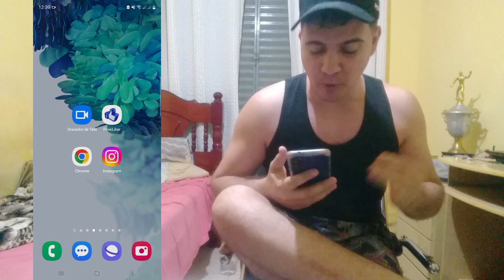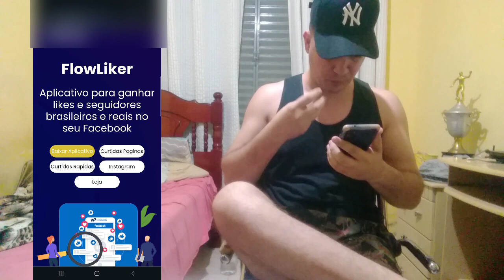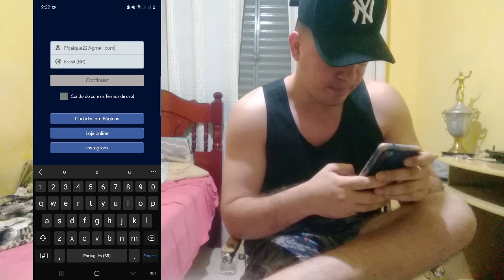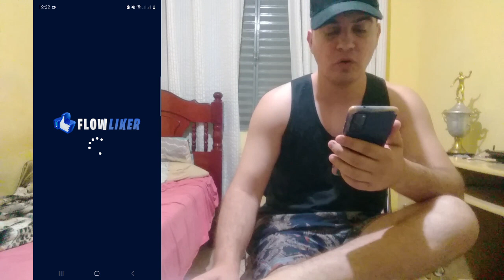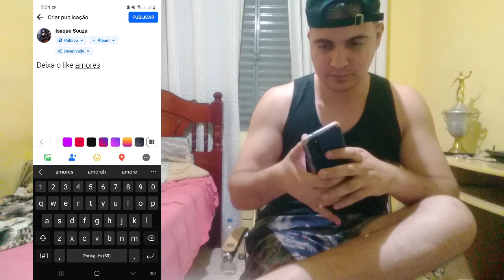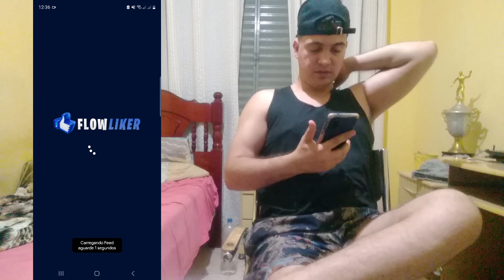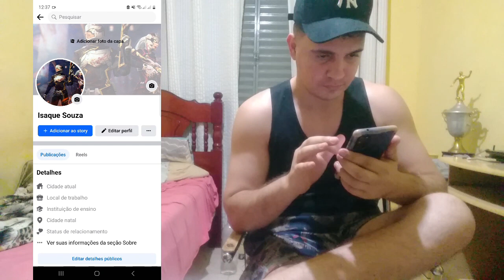SAIU NOVO APP! COMO GANHAR CURTIDAS e REAÇÕES DE GRAÇA NO FACEBOOK 2023!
Bom pessoal, no video de hoje eu quero trazer para voces, como conseguir curtidas e reações. de graça no facebook.
Muitas pessoas me pediram, para trazer novamente e sim , eu trouxe atendendo o pedindo de voces.

 • COMO GANHAR MUITOS SEGUIDORES NO INST...

✔Se inscreve

✔Compartilha